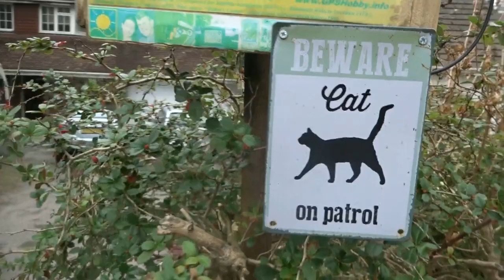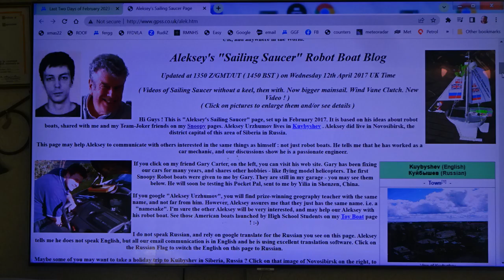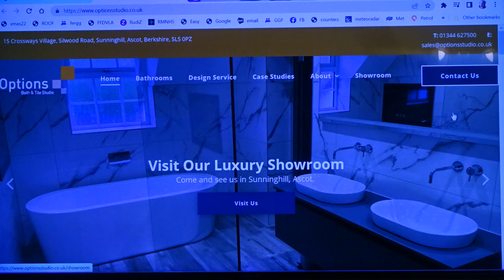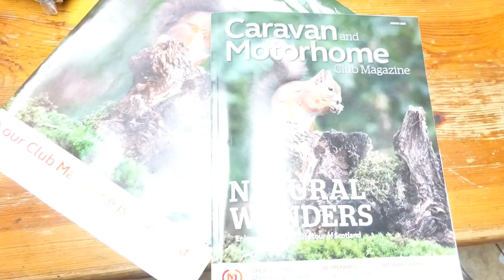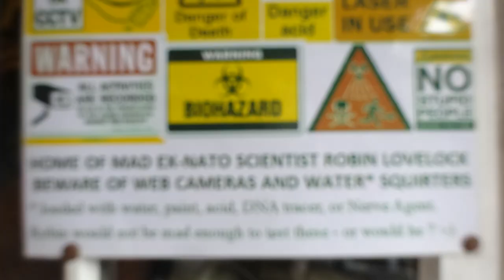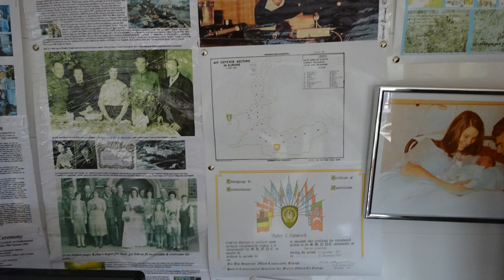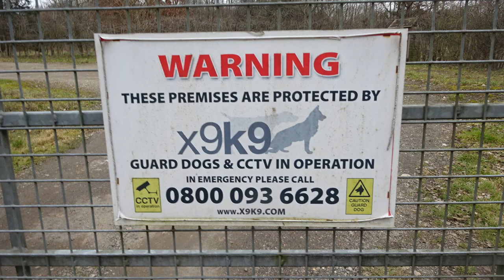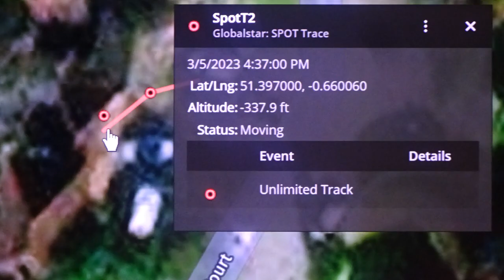March 5 Days in 2023 with the Lovelocks in Sunninghill - Rough Cut Photo Trail.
1 hour 3 minute video which is mostly three trails of photos, taken in the first 5 days of March 2023. i.e. Wednesday 1st to Sunday 5th March. Most people may find the material boring, but - if they know where to look - they may see something of interest. The Youtube time bar allows rapid perusal of content and re-selection of a particular part. It starts with the usual introduction, of Robin walking down their front drive, in 22 Armitage Court, in Sunnindale. He should have decided the title before ! It also wraps up at the end. Most of the material is the nitty-gritty of work on their top pond, including working on the leak, and testing a fence against the heron. The last day includes family pictures of the family visiting a Wedding Fair and Pubs. There are brief glimpses of events such as communication with some of Robin's overseas friends, and other things. Robin uses material like this as an aid to his memory, and for note taking. The fact that it is public can be a useful way of gaining wisdom from others; e.g. advice and/or practical help with Robin's interests, including charitable causes, hobbies, and DIY SOS type work in house and garden. Science & Technology ? See things like use of tracking and CCTV - but - more importantly - "the scientific method" of testing before doing ;-) Monday 6th March is Samantha's birthday, and also when major work starts on the spare upstairs bathroom. I will be another busy week ahead ;-)